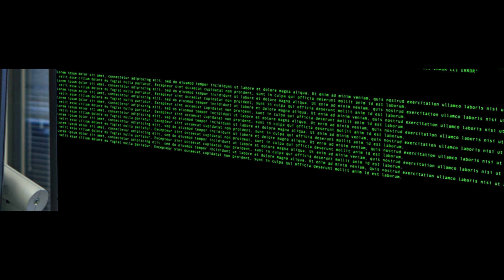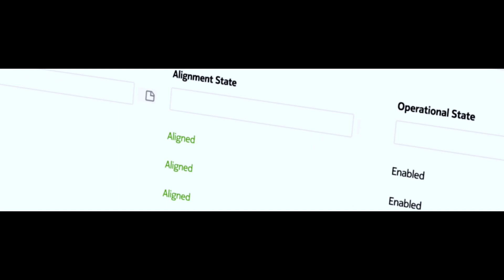The life of the network automation engineer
In the heart of a bustling metropolis, a small tribe labours to maintain the intricate web of communication that keeps the city connected. These creatures are called operators.
But not all operators are created equal. The network engineer is a primitive species who clings to the manual ways of configuring networks.
In stark contrast stands the automation engineer. Mastering the latest tools to streamline her output, she radiates confidence.
The network engineer struggles to keep up, dragged down by dense codes and manual procedures. The slightest error could trigger an avalanche of alarms.
Yet all is not lost. With stunning agility, the automation engineer launches a modern system: the Network Services Platform, or “NSP”.
In a couple of clicks the problem is revealed: a misconfigured parameter. And with one heroic push to align, the network service is restored. The herd has a new leader and the law of the network is once again proclaimed:
Those who embrace the future and the use of its advanced tools will flourish, while those who cling to the past will struggle for survival in the unforgiving world of the network.